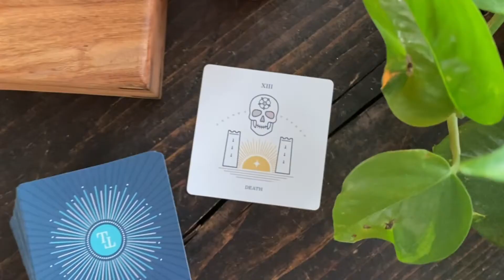Trinity Tarot 2021 Deck on Etsy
Trinity Tarot is an independently produced, square tarot deck designed and illustrated by Matt Wisner!

The concise and elegant illustrations combines the traditional symbols and themes of the Rider Waite Tarot deck with new imagery and interpretations. The deck includes a full set of 22 major arcana, 56 minor arcana and brief prompts for each card.

I re-imagined the court cards with gender neutral titles:
- The Crown (The King)
- The Keeper (The Queen)
- The Champion (Knight)
- The Apprentice (The Page)

The cards are printed on lovely 350gsm playing card stock and are presented in a compact tuck box with an insert of prompts and tarot basics. The square cards are 76x76mm (the width of a standard tarot card)

This is my first edition - so your deck will be 1/200! I'll hand wrap and post your deck from my own home based in Northamptonshire/London.

I illustrated each card whilst embarking on my own journey of learning and experimenting with the tarot. Holding fast to key traditional symbolism and themes, in places I've added my own twist, positive spins and opened up some cards to be interpreted more freely.

The aesthetic I craved in this deck was elegant, concise and modern - without losing the mystical and traditional feel. The limited colour palette highlights elements of fire, water, earth and air - and a constant theme of divinity and hope runs throughout.

The traditional Rider Waite Tarot deck used quite a lot of christian and pagan imagery. Although I have included much of these themes, my aim was to make the deck a more neutral ground - so that you can bring your own faith system to your deck, whether you are religious, spiritual or secular.

Much warmth